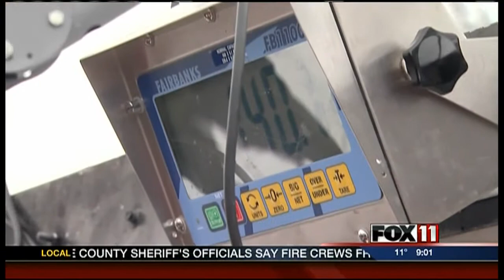Many find success during sturgeon season opener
One highlight was a 140-pound fish on Lake Winnebago.